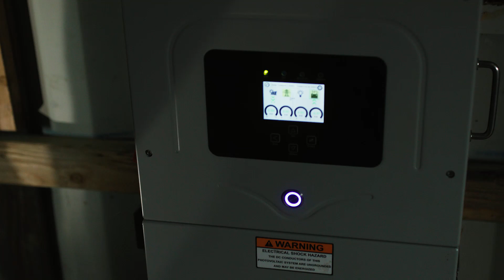Key Tech Labs and Shark Garden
Adam Powers, co-founder of Key Tech Labs highlights the partnership between community groups and the Port in developing innovative solutions bringing STEM education, growing healthy food, and community led change in traditionally disadvantaged communities.